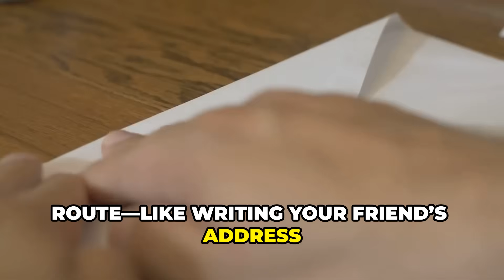Understanding the OSI Model with Real-Life Examples!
In this engaging video, we break down the OSI Model into its seven layers using real-life examples that make complex networking concepts easy to understand!

Discover how each layer plays a crucial role in communication, from physical connections to application interactions. Whether you're a networking novice or looking to brush up on your skills, this video will help you visualize how data travels across networks.

Join us as we simplify the OSI Model with relatable scenarios and illustrations.